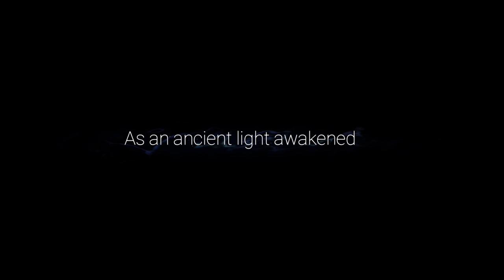Ori and the Will of the Wisps - Let's Play of the first half hour (Xbox One X - 4K|HDR)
I can't believe this is finally playable!

The original game, Ori & the Blind Forest is to date the only game I've ever given a perfect score. Review:

I'm starting the game on normal mode and I can already tell the combat will be somewhat more challenging than the previous game. The story & characters are gripping from the very first seconds and the game looks phenomenal. And that Audio track... don't get me started on that :D

Anyway, let's cut to the chase: this is my first half hour of gameplay and you can expect a full review for the game soon. As always, I'll only start writing when I've beaten the game 100% (or pretty darn close to it) so I get the full picture. Hope you'll all give it a read, until then: enjoy this video!